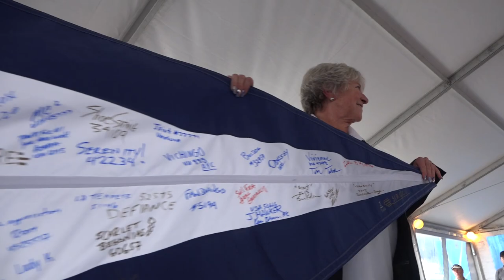"The Start" The 112th Chicago Yacht Club Race to Mackinac presented by Wintrust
Welcome to the Chicago Yacht Club where the 112th Race to Mackinac began yesterday and the day before for both the racing and the cruising sections.  Meet the commodore, the title sponsor, check out the scene at the Navy Pier for the grand send off and the starts of almost 240 boats and over 2,000 sailors as they say goodbye to the sight of shore for at least 24 hours.

Produced by T2PTV: Sailing on Demand